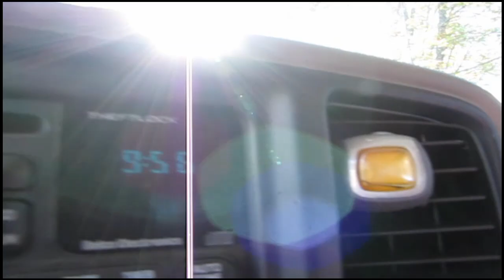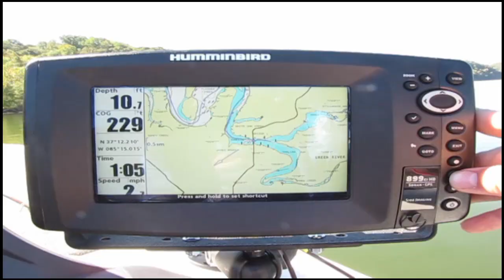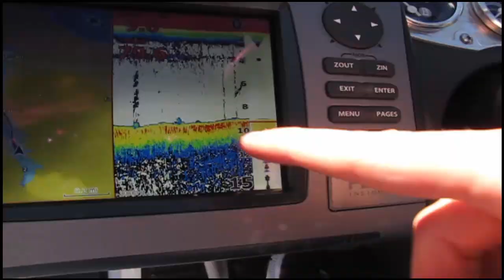I CRASHED MY BASS BOAT!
-This was a lake I knew nothing about and I barely knew its name. However I did know how to break down a lake. I mainly scanned for baitfish on my electronics and I idaled in almost every creek and pocket.

Fishing Solo-